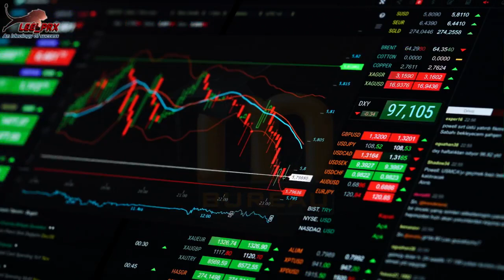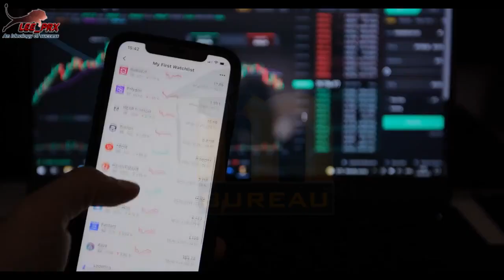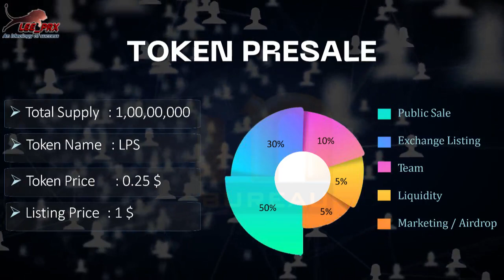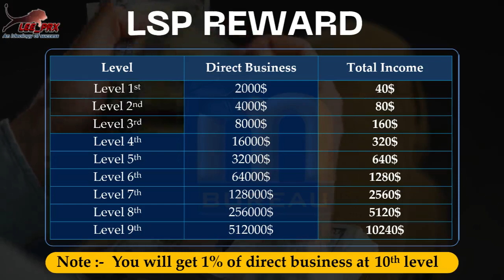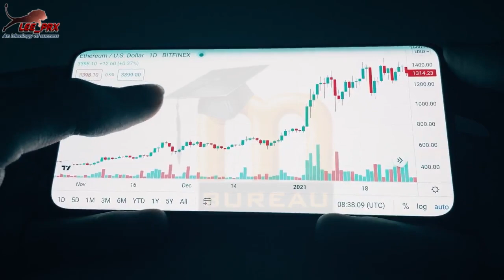Lee_prx LPS Token || AutoPool Business Plan || networking plan || Crypto Business plan 2023